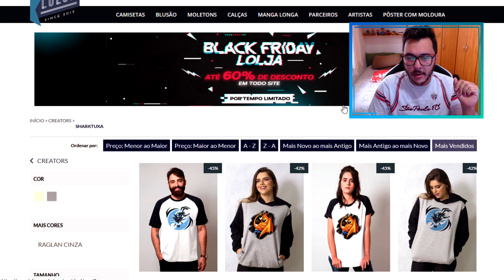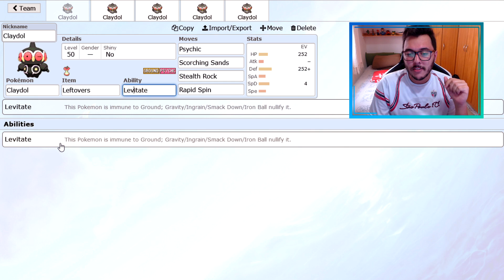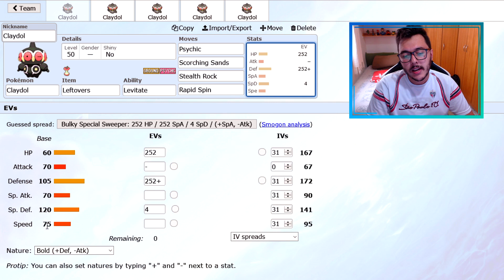COMO USAR CLAYDOL! | Pokémon Sword & Shield Competitivo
Fala pessoal! SharKTuxa aqui, para ensinar em como usar competitivamente o CLAYDOL em Pokémon Sword e Pokémon Shield!